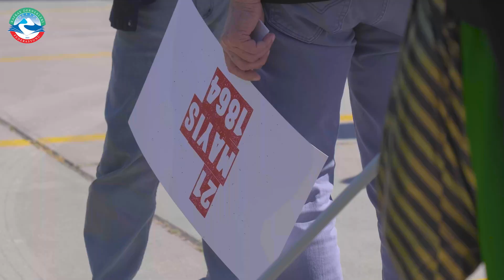21 Mayıs 2022 - Yenikapı, İstanbul.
Çerkes Soykırımı ve Sürgünü'nün 158. yılında, Yenikapı Meydanı'nda, BununAdıSoykırım dedik!